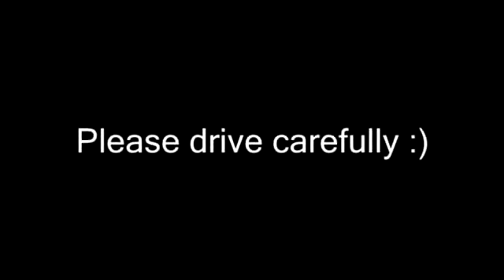Аварии заснятые видео регистраторами Compilation 2013 january.m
Аварии заснятые видео регистраторами Compilation 2013 january.mp4